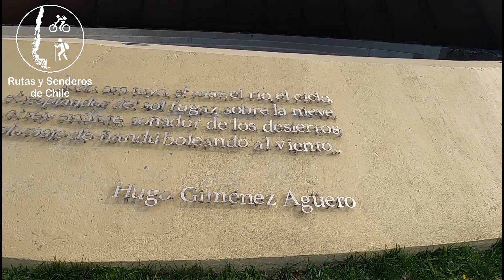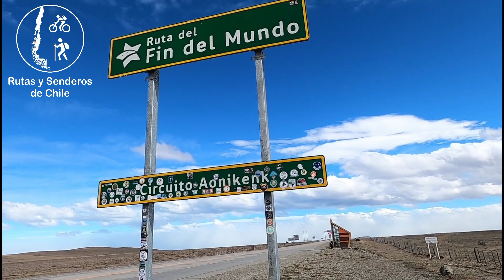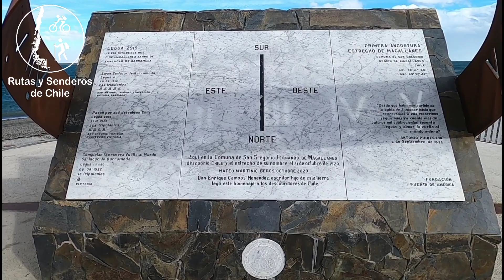Chile en Bici - Capítulo 78 - Llegando al Estrecho de Magallanes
En esta etapa de mi viaje, partí desde Villa Punta Delgada en la comuna de San Gregorio, con la emocionante meta de dirigirme hacia la ruta que me conduciría al espectacular sector de Primera Angostura, ubicado a orillas del majestuoso Estrecho de Magallanes. La belleza de los paisajes en esta región me acompañó en cada pedalada mientras avanzaba hacia mi destino.

Una vez en Primera Angostura, llegó el momento de un giro emocionante en mi aventura. Me embarqué en el ferry que cruzaría el imponente Estrecho de Magallanes, una experiencia que en sí misma ya es un hito en cualquier viaje. Durante el trayecto, que duró poco menos de una hora, tuve la oportunidad de admirar las vistas panorámicas de las aguas que conectan dos tierras, mientras contemplaba el horizonte lleno de promesas de lo que me esperaba al otro lado.

Finalmente, el ferry me dejó en el sector de Bahía Azul, ubicado en la isla grande de Tierra del Fuego. Este punto marcaba el extremo contrario de mi travesía, y me recibió con su encanto único. La sensación de haber cruzado un hito geográfico tan emblemático y estar en un nuevo territorio me llenó de asombro y gratitud por la oportunidad de vivir esta experiencia única.

Mi viaje en bicicleta por la región de Magallanes ciertamente había comenzado con un capítulo inolvidable, lleno de desafíos, belleza natural y la emoción de explorar territorios desconocidos. Estaba listo para seguir adelante, con la certeza de que cada pedaleo me llevaría a descubrir aún más maravillas en esta asombrosa travesía.